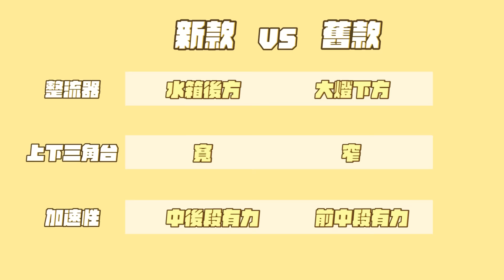《最艾旅行》全台限量兩台 交新車就上天堂！？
艾兒周邊產品🤩

bagrun機能包
X-GUARD手機支架
若想更支持艾兒
請點選頻道右上角「加入」成為付費會員
或是 🌼 按這裡加入會員 ↓ ↓ ↓
( 手機是IOS的 建議使用電腦版Youtube加入喔 )
艾兒除了頻道影片經驗分享
也是各式實體活動的主持人